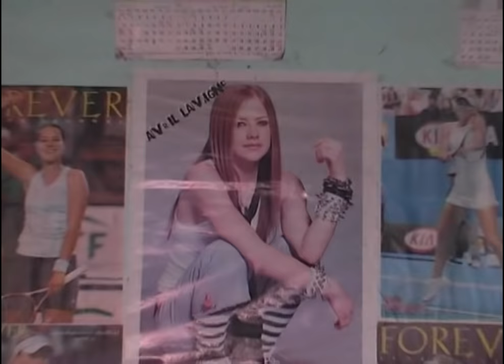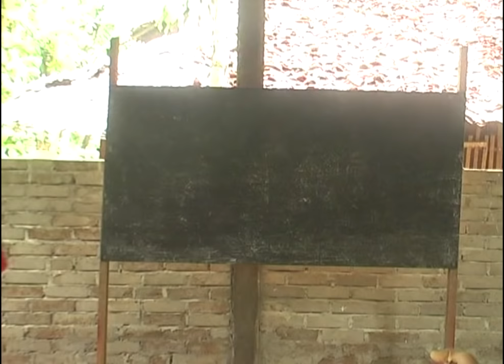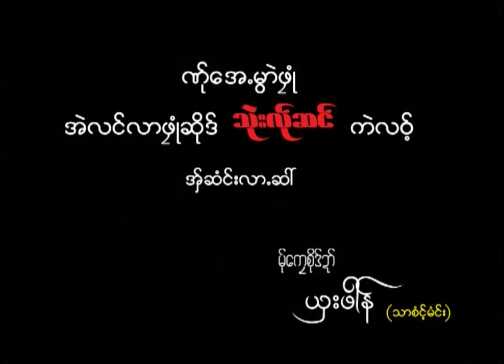Poe Karen Movie Twee La Chong Paw La Mu Part 8 The End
Poe Karen Movie Twee La Chong Paw La Mu Director By: Sharr Poung
Starring : F Vi Kon/Sea La Wai & Eh La Mand/Paw Durk Pai